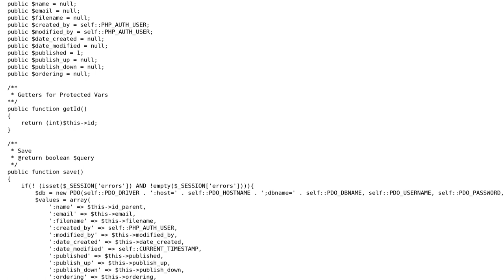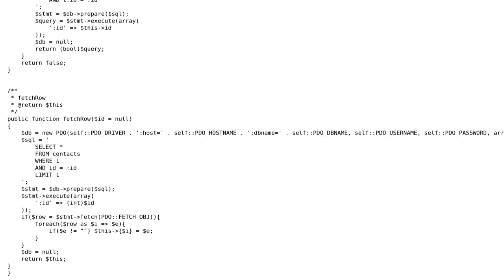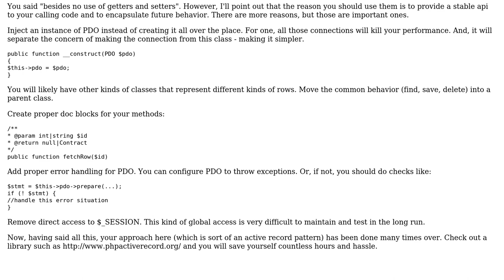Reusable project for CRUD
With thanks & praise to God, and with thanks to the many people who have made this project possible! | Content (except music & images) licensed under CC BY-SA | Music | Images & others | With thanks to user SequenceDigitale user Rob Apodaca user Jamal and the Stack Exchange Network Trademarks are property of their respective owners. You are responsible for your own actions.